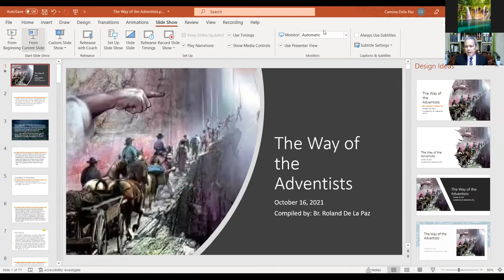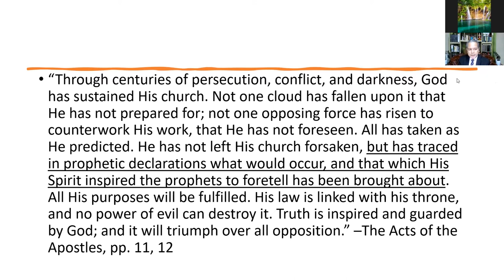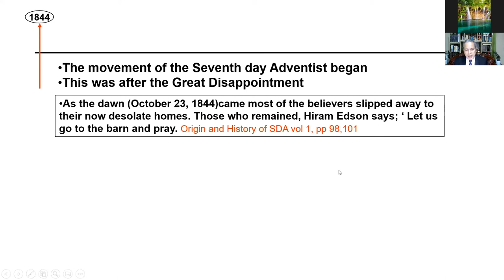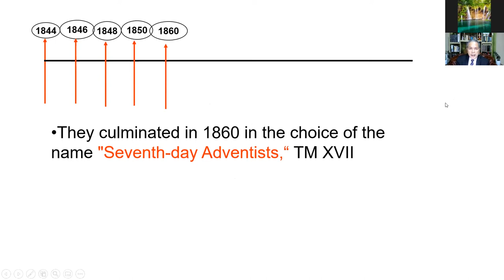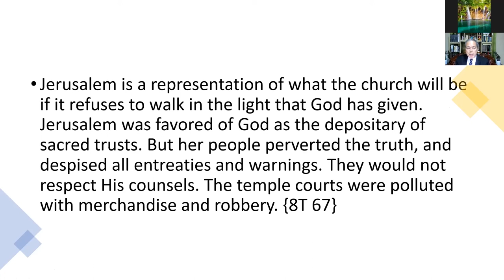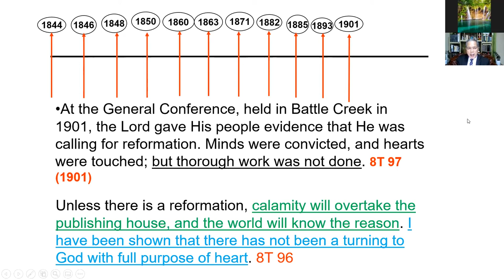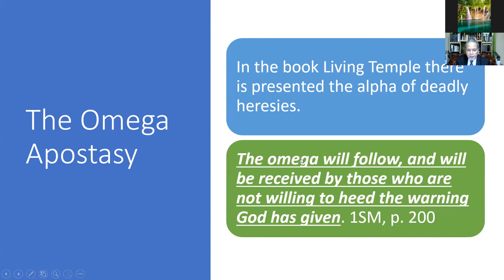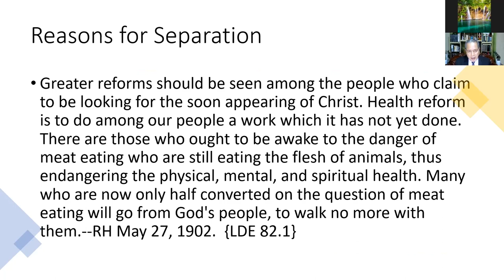The Way of the Adventists[Filipino]